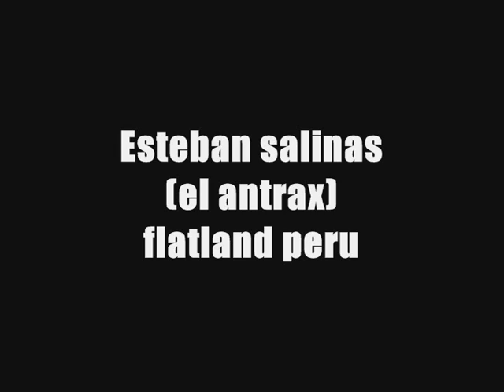Esteban salinas (el antrax) flatlandperu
Esteban salinas de los olivos haciendo un par de rutinas en larcomar ..jam del antrax flatland peru